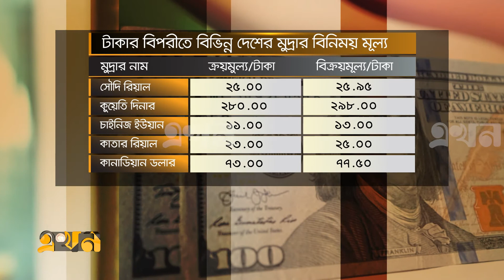বিভিন্ন দেশের মুদ্রার বিনিময় হার | Currency market | ২ জুলাই, ২০২২